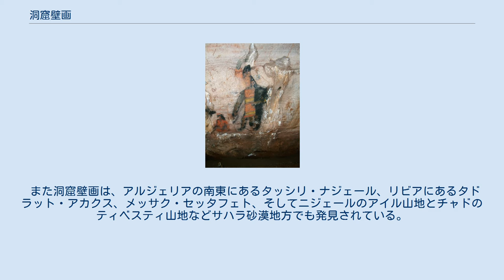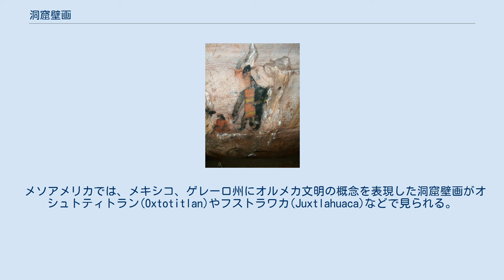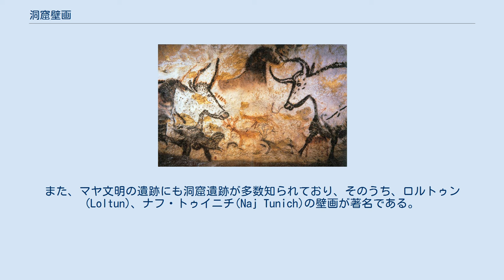洞窟壁画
ラスコー洞窟の壁画（フランス） 洞窟壁画（どうくつへきが、英語: Cave painting）は、通例では有史以前の、洞窟や岩壁の壁面および天井部に描かれた絵の総称をいう。
現存する人類最古の絵画である。
壁画は4万年前の後期旧石器時代より製作されている。
これらは社会的に敬われていた年長者や、シャーマンによる作品であると広く一般に信じられている。
 ヨーロッパ人が最初にマグダレニアン文化の壁画を偶然にも発見したのは、1879年のスペイン、カンタブリア州にあるアルタミラ洞窟でのことで、壁画は学者からいたずらだと考えられた。
しかし、近年の壁画への再評価や発見数の増加は壁画の確実性を例証し、基本的な道具のみを使用して壁画を描いた後期旧石器時代における人類の、高レベルな芸術的手腕を示している。
更に洞窟壁画は、その時代の文化や信条を表す貴重な手がかりをもたらしている。
 多くの遺跡に描かれている壁画が製作された時代は、放射性炭素年代測定のような方法では新旧の物質が混成したサンプルしか採れず、誤った年代の測定結果が出てしまう他、洞窟や岩の突出部は長い年月を経て積み重なった岩屑で概して乱雑しており、未だに継続的な論点である。
スペイン、ラス・モネダス洞窟　にあるトナカイの絵のように、選んだ対象によっては時代を指摘できるものもあり、この絵はウィスコンシン（ヴュルム）氷期に描かれたとされている。
 　 最も古い洞窟壁画は、スペインのラパシエガ洞窟、マルトラビエソ洞窟、アルタレス洞窟の壁画で、約6万4000年前のものとされる。
最古級のものとしては、スペインのエル・カスティージョ洞窟（約4万800年前）、インドネシアのマロス洞窟の壁画（約3万9900年前）、フランスのショーヴェ洞窟の壁画（約3万7000年前）がある。
 洞窟壁画の最も一般的な題材は、バイソン、馬、オーロックス、鹿など大型の野生動物で、他に人の手形（壁画を描いた作者の署名であるとも言われる）や、フランスの考古学者アンリ・ブルイユにより「マカロニ」と呼ばれた抽象模様がある。
人間を描写したものは珍しく、通常それらは野生の動物を模した壁画よりも抽象的・概略的である。
洞窟芸術は、おそらくはオーリニャック文化期のドイツ、ホーレ・フェルス洞窟で始まったとされるが、頂点に達したのはマグダレニアン文化後期のフランス、ラスコー洞窟である。
 洞窟壁画の手形。
画像はフランス、ペシュメルル洞窟。
 絵画は赤色と黄色の黄土、赤鉄鉱、二酸化マンガン、炭で描かれている。
時折最初に岩面へ動物の輪郭を刻み込んだものがある他、石のランプが光を供給する。
アンリ・ブルイユは当時描かれた壁画について、捕獲できる動物の数を増やすための狩猟のまじないだったのではないかと解釈している。
槍の的になっていたように見える粘土像も見つかっていることから、この説はある程度真実味があるが、この像はライオンや熊のような捕食動物の絵は何を表すかについての説明にはなっていない。
 より近代的な狩猟採集社会の研究に基づいた最近の学説では、壁画がクロマニョン人のシャーマンにより製作されたと論じられている。
その説によれば、シャーマンは洞窟の暗黒の中で隠遁し、トランス状態に入り彼らの想像力或いは洞窟壁面自体から出る絵の概念で壁画を描いたのだという。
この説は数ある壁画（深い、または小さな洞窟によくあるもの）や、対象の種類（獲物や捕食動物から人間の手形まで）から考えれば、幾分疎遠な説明である。
また天井が高い大空間や音響のよい場所に描かれた壁画は、これらが洞窟に住んでいた集団の宗教的集会や、歌や踊りなどのパフォーマンスの一部として使われた可能性もある。
しかし、旧石器時代研究にはつきものだが、物的証拠の不足や、現代の思考力で旧石器時代の考え方を理解しようとすることから結びつく、多くの間違いやすい点が原因で、どの説が正しいかを判断することは不可能である。
 洞窟壁画は崖面にも描かれていたが、侵食のために残っているものは殆どない。
よく知られている例の一つには、フィンランドのサイマー湖周辺にあるアスツヴァンサルミの岩壁画がある。
また近年でも2003年にイギリス、ノッティンガムシャー州クレスウェル断崖で、洞窟絵画が発見されている。
 以下は著名な壁画のある洞窟の例である。
 近年、壁画表面を覆う薄い石灰質を最新の年代測定法で調査した結果、洞窟壁画の一部が4万800年以上前に書かれていたことが判明した。
この計測...